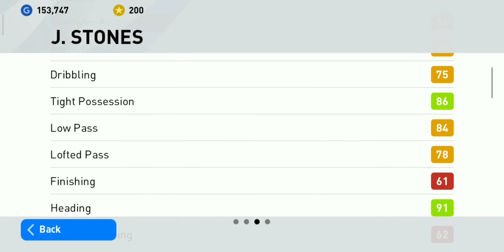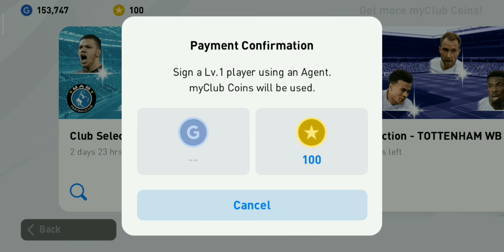Manchester City Club Selection| Featured pack opening😍| PES 2020 Mobile ❤️